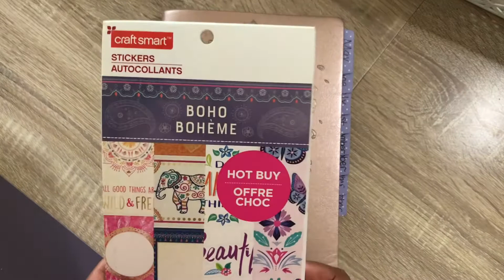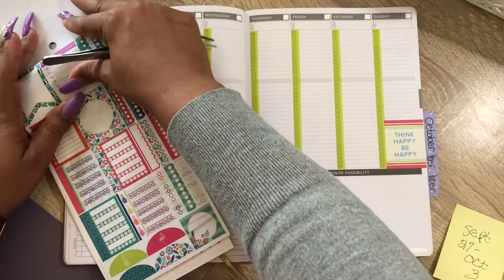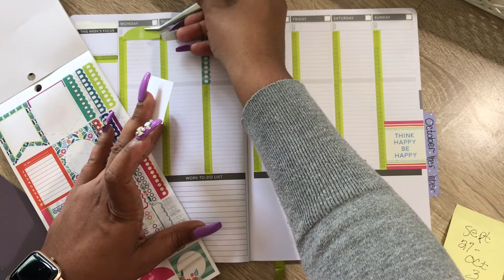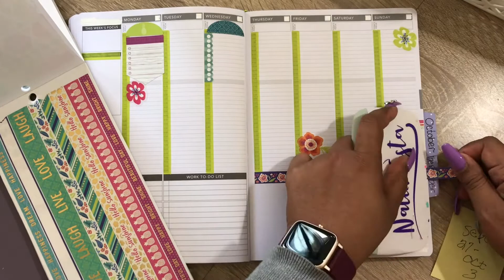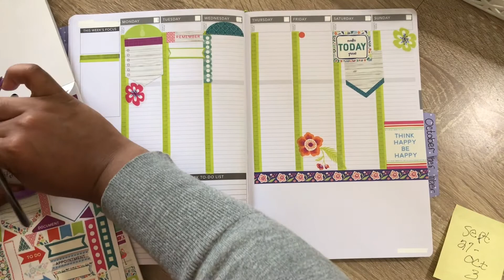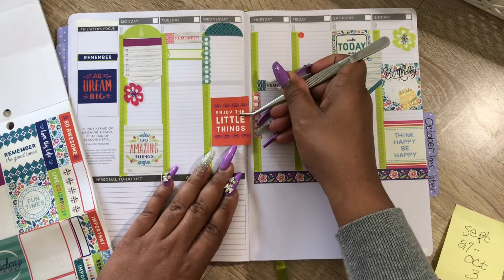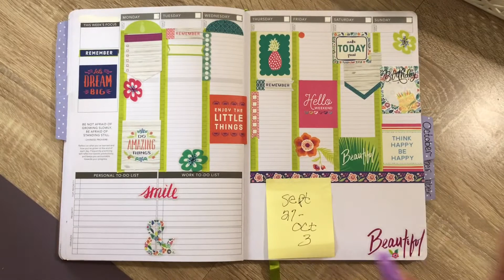Decorate With Me| Catch All| Passion Planner| Sept 27-Oct 3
Hey WarriorSquad💛
I hope you all are safe! I want to welcome you all to my channel!

Follow My Ffrriieennddss on Instagram and their YouTube Channels!
🌻Snowbytheday
🌻LadyGastonPlans